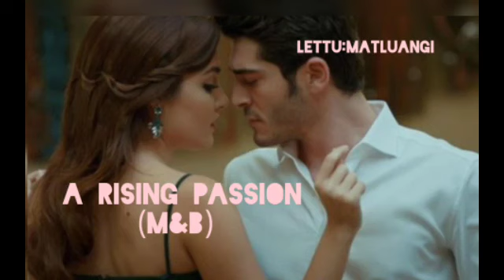A RISING PASSION M&B 2 LETTU MATLUANGI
🤗🤗He channel-a Video te hi a neitu leh siamtu Atei Ralte phalna leh remtihna lo chuan chhuah chhawn phal a ni lo.

☎️if you own any of the content in our video and you don't want it appear in our channel, please notify at via private message or email. The content will be REMOVED.